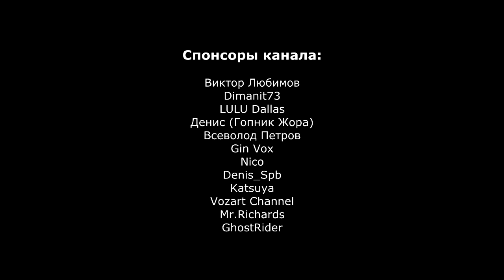Transport Fever прохождение на русском 10 Разгребаем Завалы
Transport Fever прохождение на русском. После перехода во второй сезон, у нас появилась работка, которую нужно сделать, прежде чем начать строить новые линии.